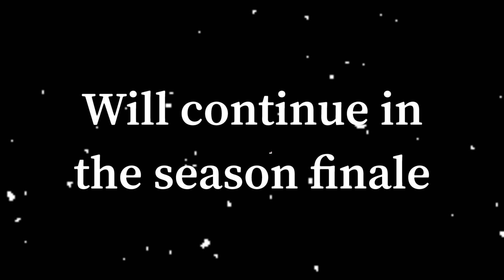13+ Snowy winters FNAF plush season 2 episode 8 ( Christmas Special )